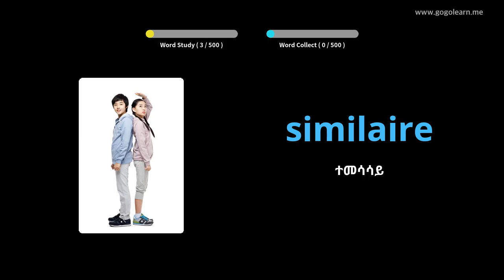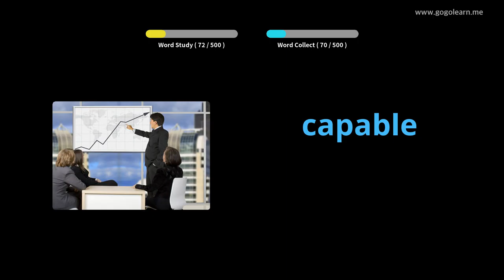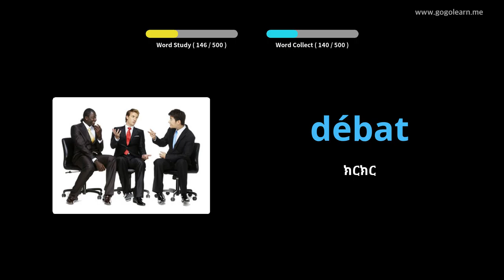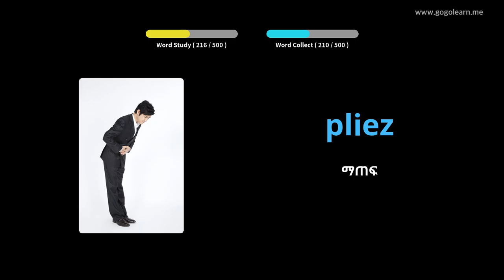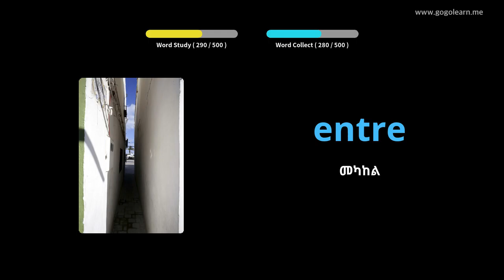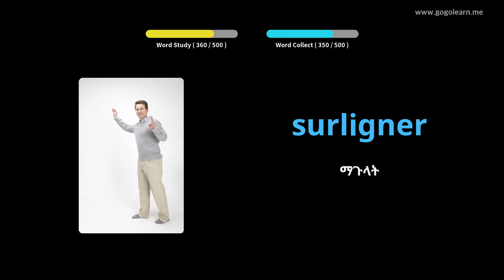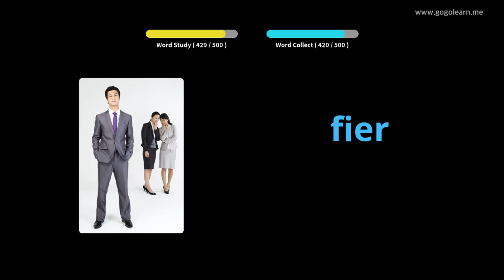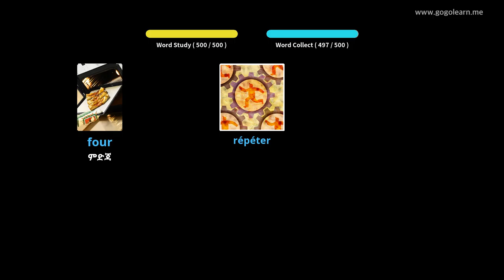ፈረንሳይኛ ቋንቋን በስዕሎች መማር | ፈረንሳይኛኛ መዝገበ ቃላት መሰረታዊ ሁለተኛ ደረጃ ትምህርት ቤት | Golearn